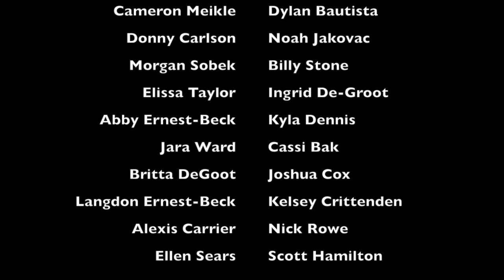Piano Camp Video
This is a video edited using The Knight Filmmakers film editing service.